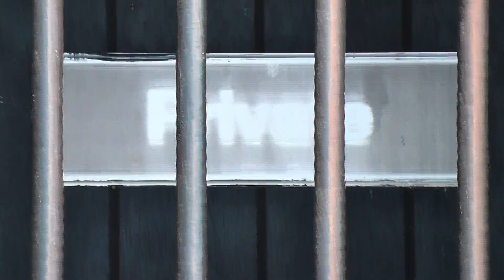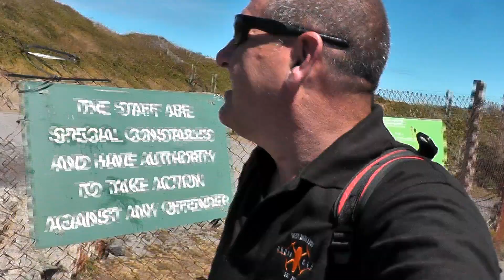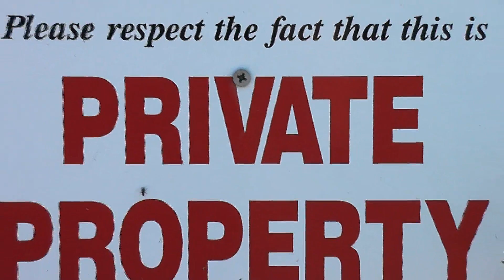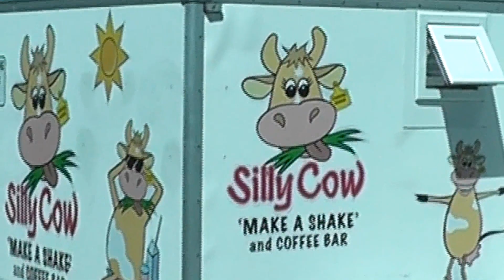Guernsey Coastal Walk Part 5 | Pembroke to L'Islet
In this series, I will be walking the entire coast of Guernsey, taking you around some places of interest and showing you amazing aerial views of the best beaches, bays and locations on the island with the DJI Mavic Mini.

Guernsey is the 2nd largest of the Channel Islands, after Jersey. The other inhabited islands are Alderney, Sark, Herm, Jethou and Brecqhou.

I will be covering more of St Peter Port itself in a final episode special, when I finally make it around the whole coast.

Please remember not to fly drones over Vale Common. There is a bylaw in effect that prohibits UAV flights.